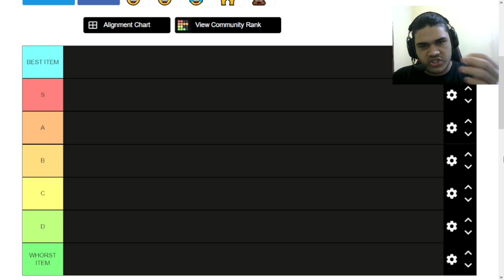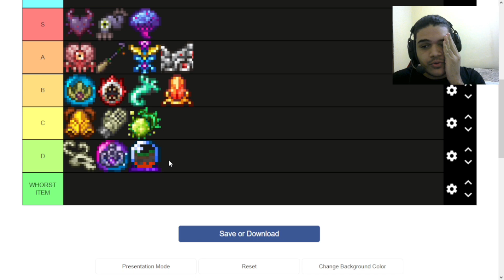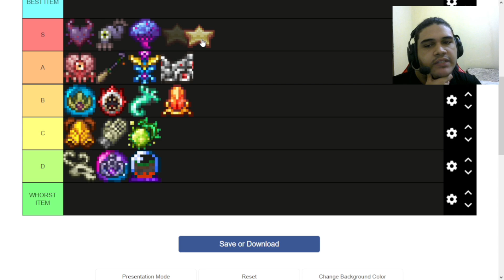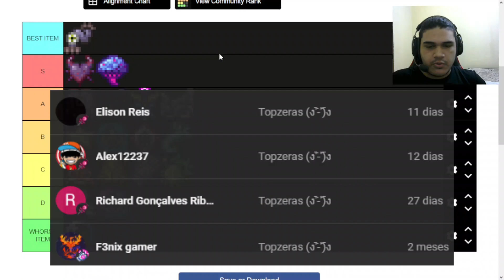Os melhores e piores itens do EXPERT! Tierlist I Terraria 1.4.4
Vídeosin de hoje, tierlist depois de 2 meses sem uma, dessa vez rankeando os drops exclusivos do expert!

Obrigado por ter lido até aki, te desejo tudo de bom s2